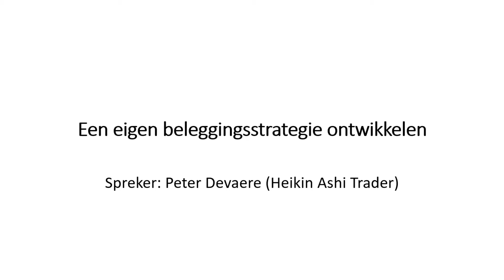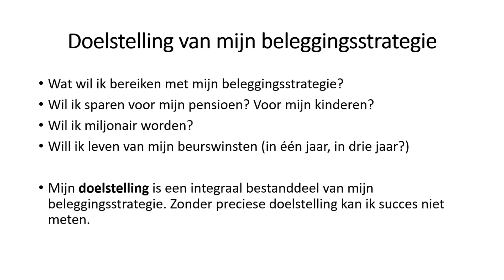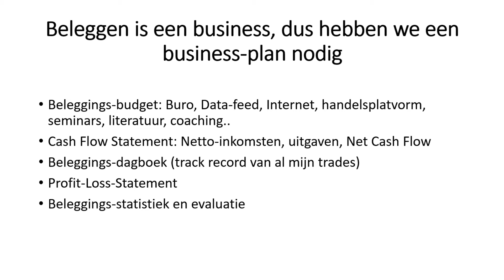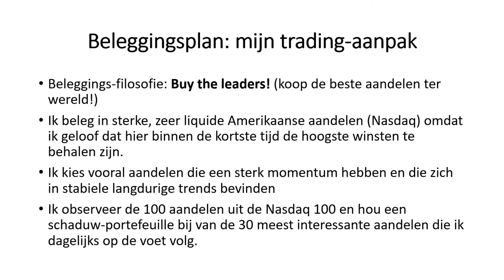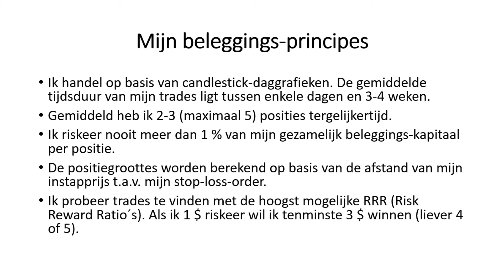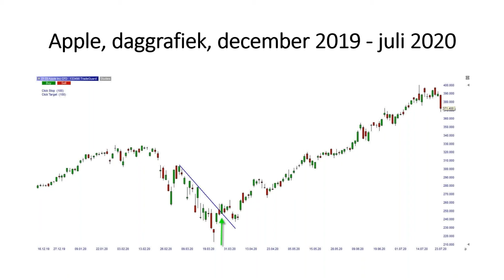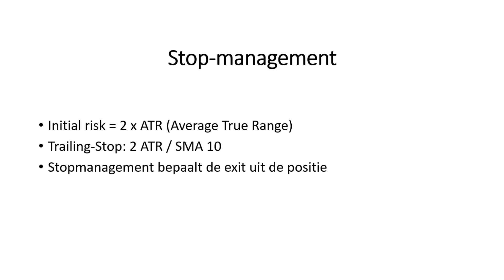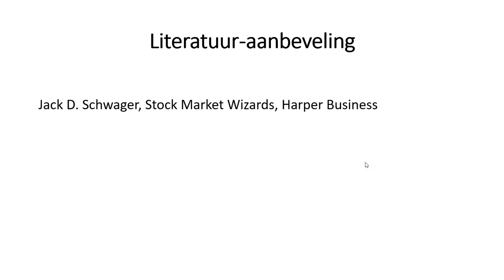Een eigen beleggingsstrategie bouwen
Een beleggingsstrategie is meer dan alleen maar een instapprijs, een stop en een koersdoel. In dit webinar bekijken we aan de hand van een concreet voorbeel hoe een beleggingsplan eruit zien kan. We willen weten wat de doelstelling van de strategie is. We maken een inventaris van onze eigen ressourcen. We stellen een business-plan op en leren een eigen beleggingsplan neer te pennen.

In dit webinar leert u:

• Hoe u aan hand van een actueel voorbeeld een complete beleggingsstrategie opbouwt
• U leert aan de hand van uw eigen mogelijkheden, voorkeuren en ressourcen een business-plan voor uw trading-business te formuleren

CFD's zijn complexe instrumenten en brengen vanwege het hefboomeffect een hoog risico mee van snel oplopende verliezen. 72% van de retailbeleggers lijdt verlies op de handel in CFD's met deze aanbieder. Het is belangrijk dat u goed begrijpt hoe CFD's werken en dat u nagaat of u zich het hoge risico op verlies kunt permitteren.

Futures zijn complexe instrumenten onderworpen aan onvoorspelbare koersschommelingen. Het zijn financiële instrumenten die de belegger de mogelijkheid bieden eventueel te werken met een hefboom. Indien u beslist een hefboom te gebruiken bestaat er een risico dat uw verlies groter is dan de waarde van uw rekening.